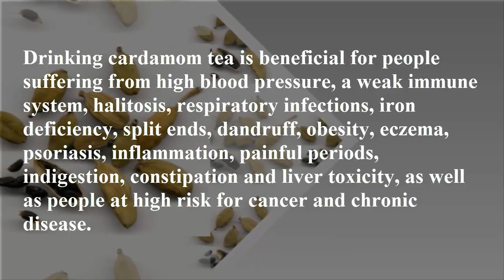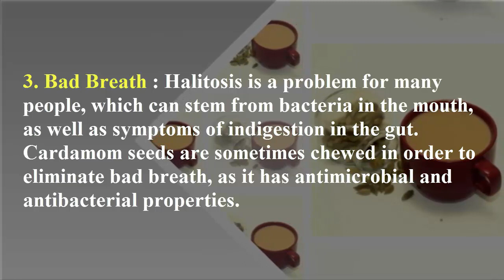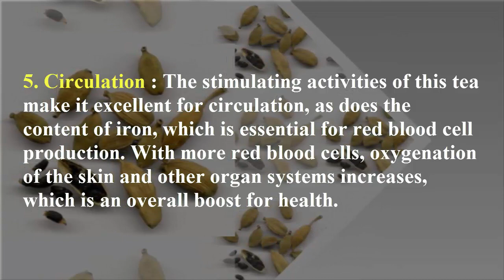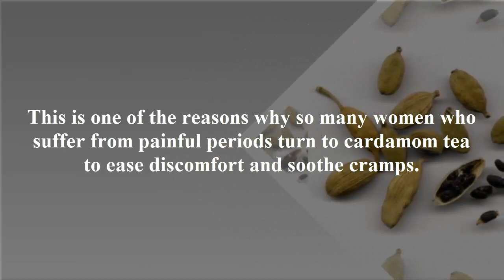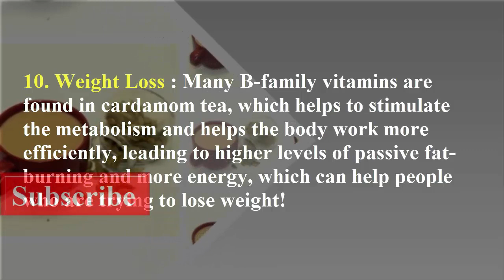Top 10 Benefits of Cardamom Tea | Health Benefits - Smart Your Health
#1. Skin: Thanks to the cell reinforcements, antimicrobial properties, minerals and vitamins contained in cardamom seeds, this tea is ordinarily used to enhance side effects of dermatitis, psoriasis, skin inflammation, disturbance and aggravation. The tea can be expended regularly, or even cooled and connected topically to these touchy zones for speedy help. It won't just alleviate aggravation, yet in addition invigorate the regrowth of new cells and secure against contaminations and disturbance later on. Top 10 Benefits of Cardamom Tea | Health Benefits

#2. Heart Health: If you experience the ill effects of hypertension, cardamom tea might be an incredible new partner in your battle for extraordinary heart wellbeing. The abnormal state of potassium found in this famous herb is the thing that makes it so powerful for